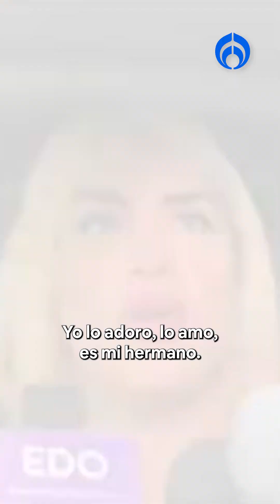Wendy Guevara aclara por qué dejará de vivir con Nicola Porcella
Wendy Guevara aclaró las polémicas sobre Nicola Porcella. Mencionó que solo tergiversaron las cosas, su relación está perfecta y confirmó que dejaran de ser roomies. Por otra parte, comentó que próximamente sacará una canción con Karime Pindter.

Grupo Fórmula

Canal sugerido

Descarga nuestra